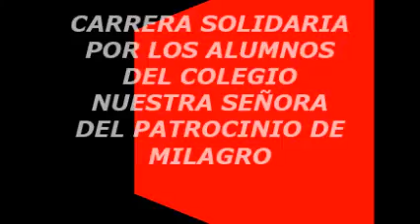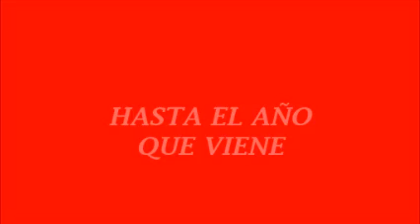1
CARRERA SOLIDARIA POR LOS ALUMNOS DEL COLEGIO NUESTRA SEÑORA DEL PATROCINIO DE MILAGRO 6-6-2014